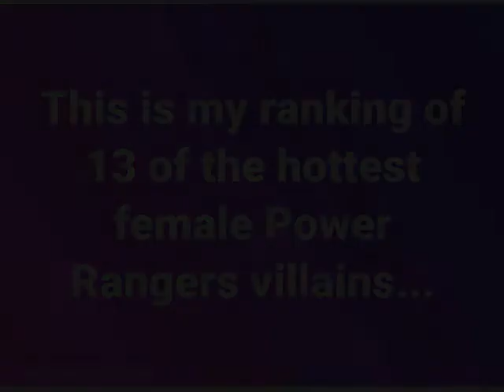13 hottest female Power Rangers villains ranking...